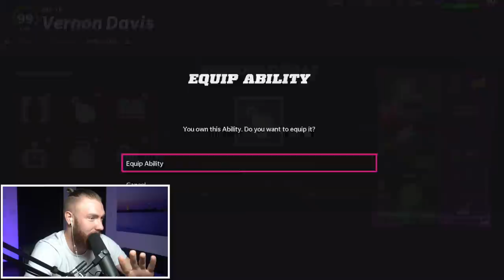so EA accidentally gave us a glitched-out card today...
madden 22 glitch, madden 22 glitched out card, madden 22 vernon davis, vernon davis madden, glitch madden, madden glitch, mut glitch,